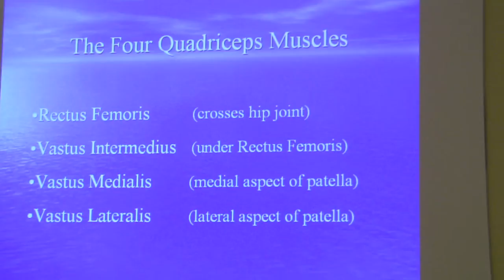Wayne Topping Biokinesiology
Ein Ausschnitt des Vortrags von Dr. Wayne Topping auf dem Kinesiologiekongress in Ungarn, August 2011. Sehen Sie Dr. Wayne Topping life auf dem IAK-Kongress in Kirchzarten, D, vom 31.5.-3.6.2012